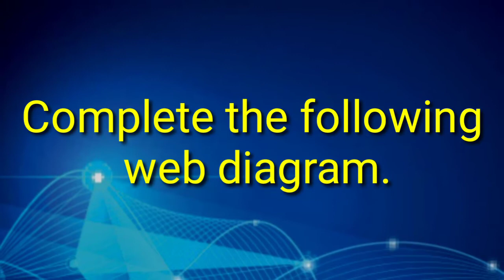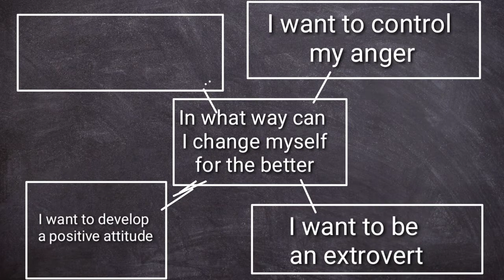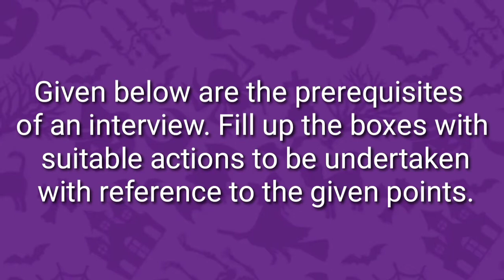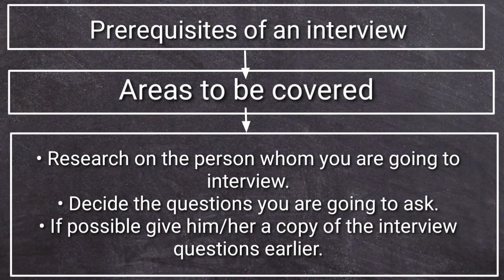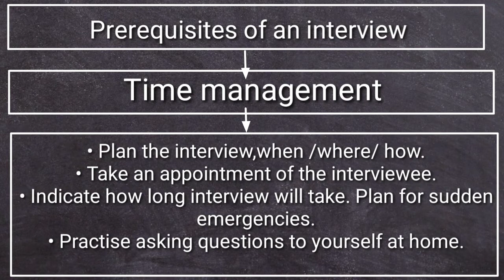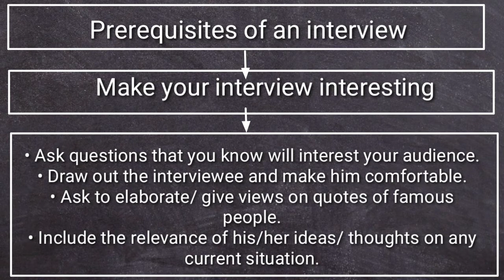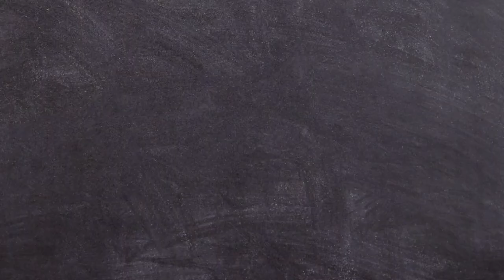Class 11th Sub-English 3.4 Interview ICE-BREAKERS